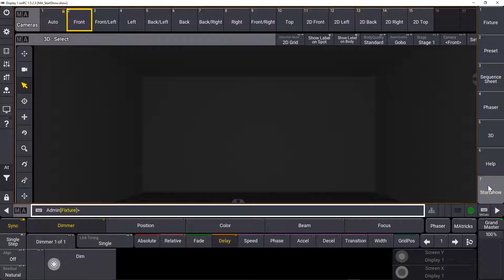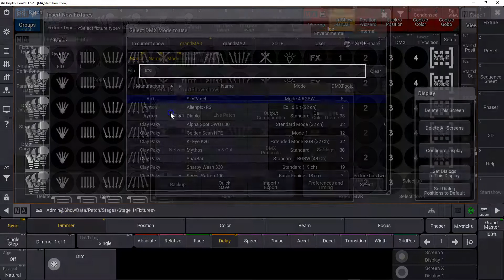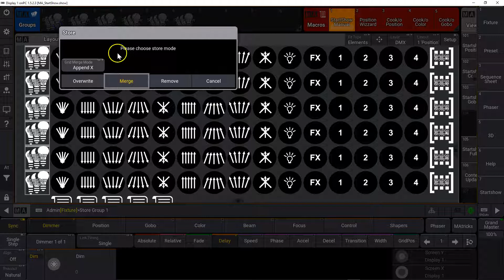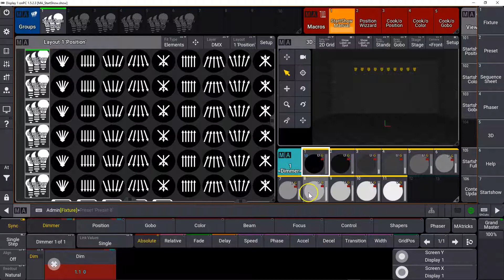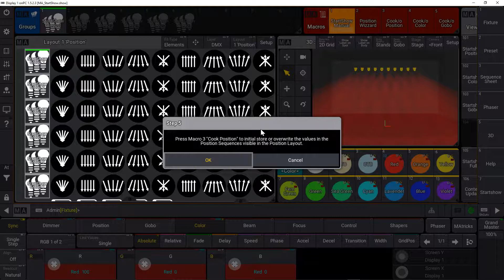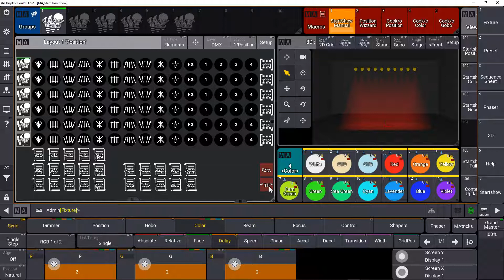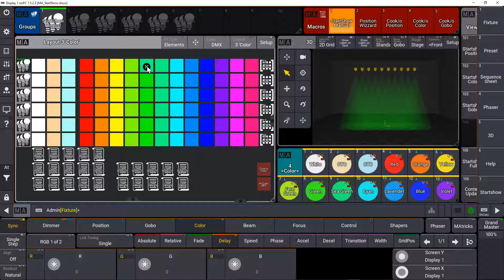grandMA3 v1.5 | MA StartShow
Najważniejsze funkcje oprogramowania grandMA3 v1.5:
- MA StartShow